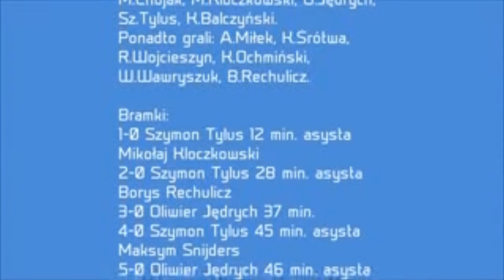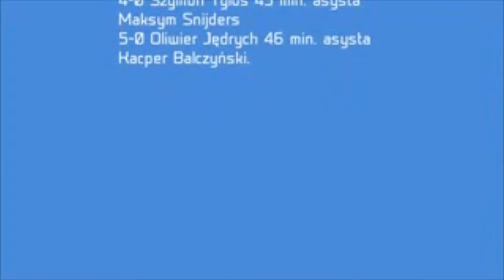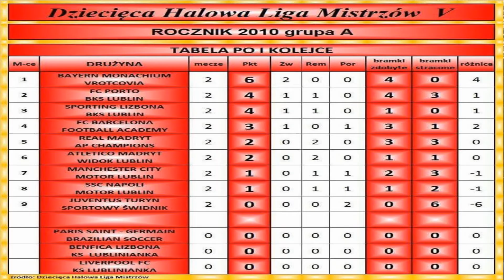BeKSa vlog odcinek 27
Wydarzenia w klubie BKS Lublin 18 - 22 października 2017